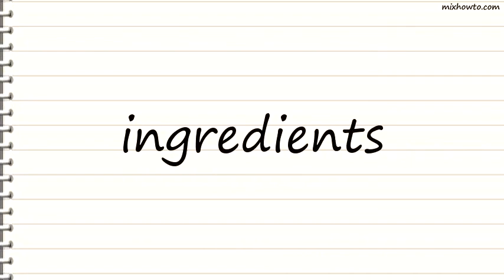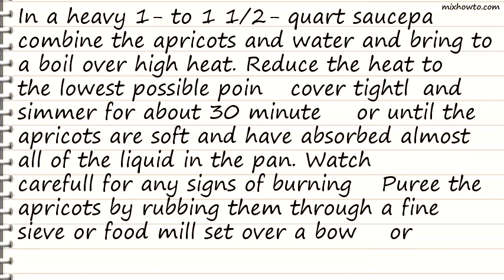Recipe Spicy Apricot Sauce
INGREDIENTS:
-1 cup dried apricot